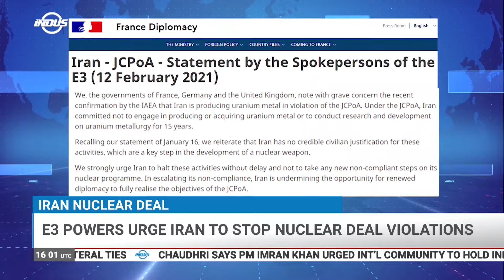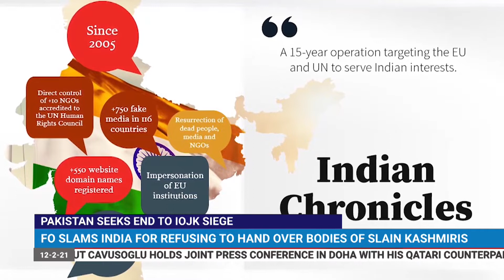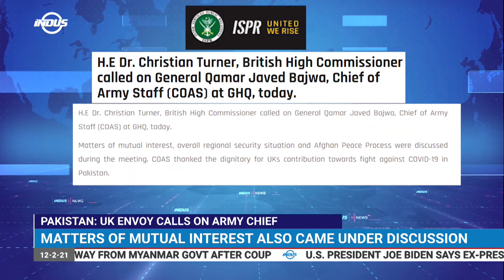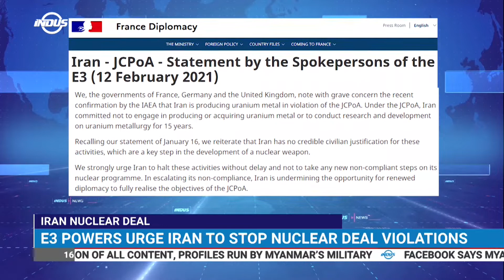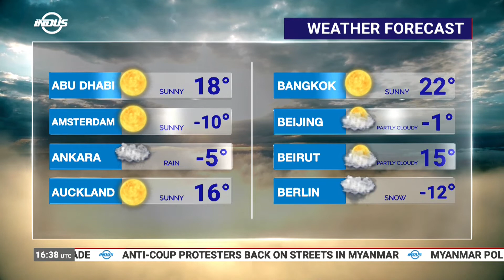Indus News Bulletin | 16:00 UTC | 12th February 2021